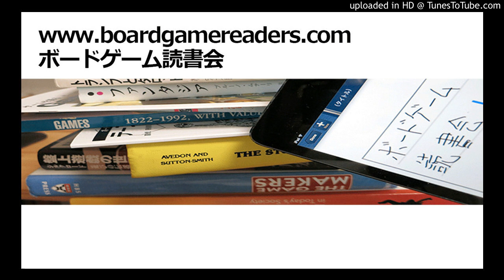ボードゲーム読書会／ゼラズニイとRPG